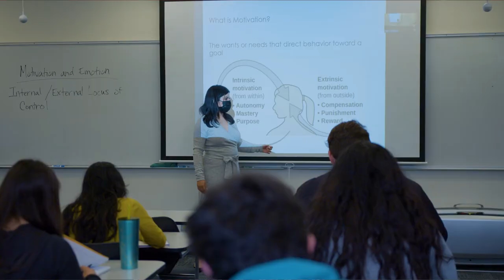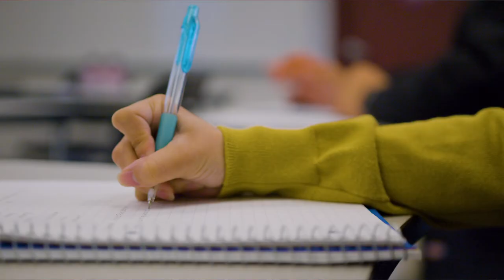Public Service, Culture and Society | Academic and Career Communities | Chaffey College